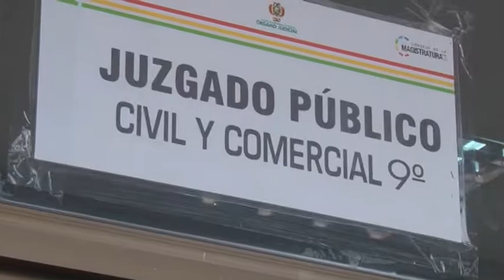Justicia rechaza Amparo Constitucional contra el Municipio Jeral Quisberth, Asesor Legal del GAMEA